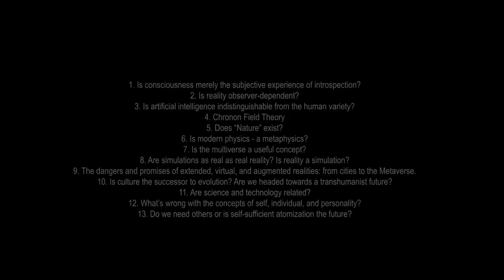Solitude: Why Are We So Lonely, Alone? (with Benny Hendel)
We are caught in the crosshairs of several historical and technological trends that have converged to render us all alone - and very lonely.